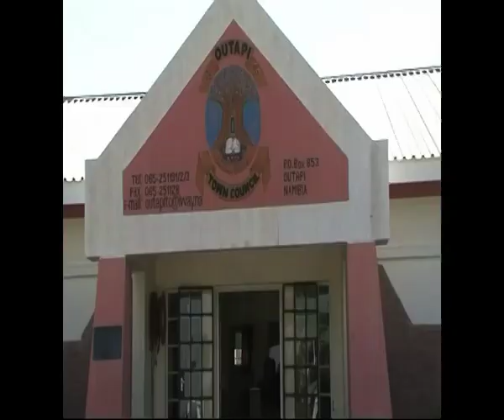Outapi Residents owe council N$25 million - NBC